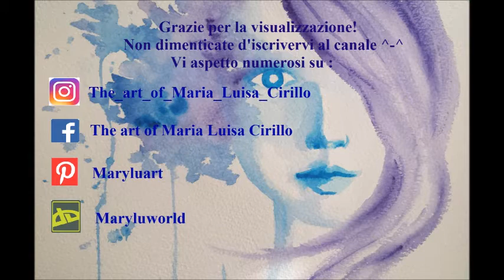Paint a Galaxy - Acrilic on canvas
E dopo quasi un anno, finalmente ho deciso di realizzare un nuovo video.
Ultimamente mi sto dando agli acrilici, poichè amo molto il loro effetto su tela. Questa è una galassia, nel video sono presenti tutti gli strumenti che ho usato, compreso lo spazzolino per creare le stelle.
Non esitate ad esporre la vostra opinione :)
Vi aspetto numerosi!